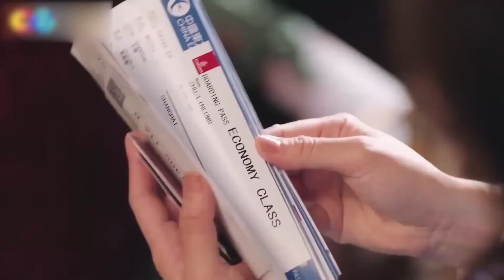一边是总裁初恋 一边是挚友求爱 温暖到底会作何选择